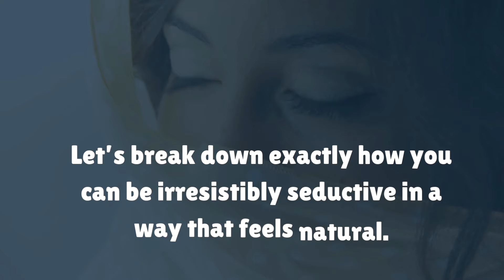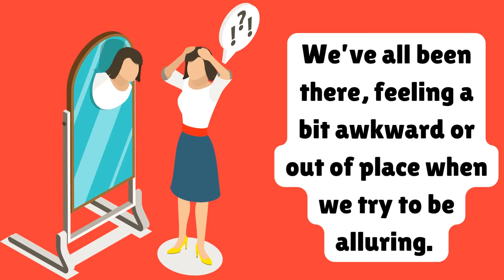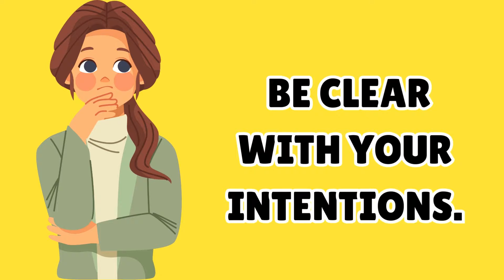How To Be Extremely Seductive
In today’s video, we’re diving into the art of effortless seduction! If you’ve ever wondered how to be incredibly seductive without trying too hard, you’re in the right place. We’ll explore why forcing seduction doesn’t work—and how real allure comes from being naturally magnetic and confident.

Modern dating can feel like a competition, especially in the era of Tinder and Instagram, where everything’s so visual. But here’s the secret: it’s not just about having perfect looks or a flawless body. With a bit of guidance from psychology and research, you’ll learn what actually works to make you irresistibly attractive.

Join us as we go through powerful, science-backed tips on seduction:

Feel Sexy from Within – True seduction starts with your mindset. We’ll talk about how feeling confident in yourself is the foundation of being seductive.

Confidence Without Overthinking – Being self-assured is essential, but trying too hard can backfire. Learn how to keep it natural, playful, and fun without the pressure!

Know Your Crush’s Likes and Dislikes – Discover why there’s no “one-size-fits-all” in seduction and how to tailor your approach to the person you’re interested in.

Be Clear and Intentional – Subtlety can be sexy, but mixed signals aren’t. Find out how to send clear, inviting cues that show your interest.

Use Your Voice – You’ll hear about studies showing how voice tone impacts attraction and how you can use it to draw someone in.

Physical Touch Done Right – We’ll discuss how to use light, gradual touch in a respectful way that makes your intentions clear while keeping it fun and flirty.

Seduction is about embodying confidence and allure naturally—no need to follow rigid rules or force anything. So tune in, and let’s unlock the secrets of becoming effortlessly seductive!
- Dating Advice
- Relationship